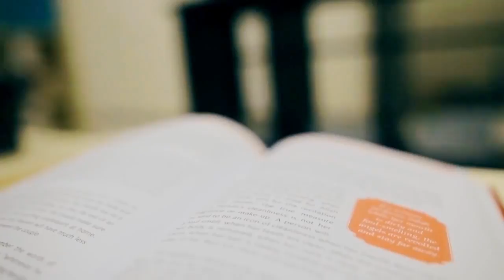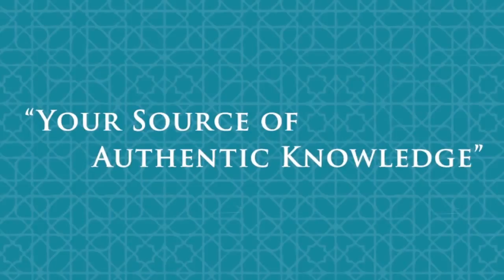About Dakwah Corner Bookstore | Official Documentary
Dakwah Corner Bookstore
Your Source of Authentic Knowledge

Welcome to the official Youtube Channel of Dakwah Corner Bookstore Malaysia, Professional In Multi-language Islamic Materials. Alhamdulillah, Praise be to Allah, we have been in operation since October 2008. Dakwah Corner Bookstore (M) Sdn Bhd was established in 2008 as an extended branch for its parent company Dawah Corner Bookstore which is based in Holy Makkah, Kingdom of Saudi Arabia. With a global presence in offering products and materials in various languages, it is the only professional multi language Islamic bookstore in Makkah. Dakwah Corner Bookstore aims to be a source of authentic Islamic publications and multimedia, as well as providing professional service in publishing Islamic works for worldwide distribution.

Say (O Muhammad SAW to mankind): "If you (really) love Allaah then follow me (i.e. accept Tawheed, follow the Qur'ân and the Sunnah), Allaah will love you and forgive you your sins. And Allaah is Oft-Forgiving, Most Merciful." (Ali Imran:31)​

Mission

1. Helping the spread of Islamic teachings and knowledge through publications of books and multimedia paraphernalia that is according to the authentic      sources of Islam.
2. Providing professional service in publishing Islamic works for worldwide distribution.
3. Supporting dakwah activities by providing essential materials for Muslims, new Muslims as well as non-Muslims.

To be a successful and highly sought Islamic bookstore for dissemination of proper teachings and knowledge of Islam, thus active involvement in the global dakwah movement, presenting Islam in its authentic form and glorify its original picture (Divine revelation) according to the teachings of Al Qur’an and sayings of the Holy Prophet.